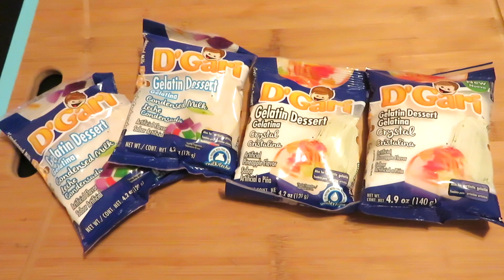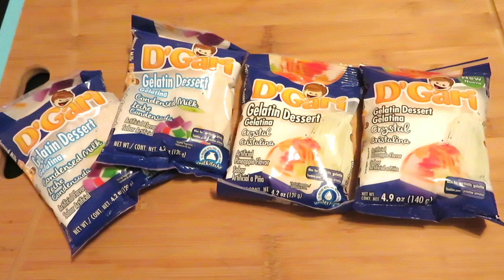GELATINA NAVIDEÑA EN CAPAS CON FRUTA